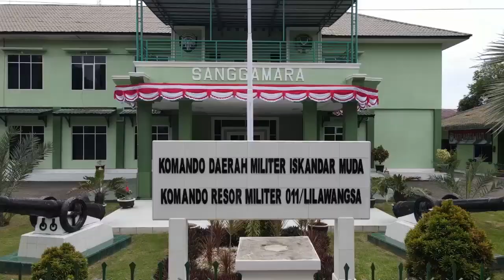CERDAS, PERAN HASIL PRODUKSI BUDIDAYA IKAN LELE, TNI INI GUNAKAN DANAU TERLANTAR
Berbagai cara dan usaha dilakukan TNI dalam memenuhi kebutuhan ketahanan pangan di masa pandemi COVID-19 saat ini. Salah satunya dengan membudidayakan ikan lele seperti yang dilakukan prajurit TNI di Korem 01/Lilawangsa dan jajarannya.

Dengan memanfaatkan danau tak terpakai milik warga setempat, prajurit TNI mampu melakukan sedikit inovasi membuat kolam ikan lele untuk ditanami bibit lele di Desa Ulee Jalan Kecamatan Banda Sakti Kota Lhokseumawe.

Dalam usaha menjaga ketahanan pangan nasional, prajurit TNI dibawah komando Kasipers Korem 011/Lilawangsa Letkol Caj Sadikin Bintang melakukan budidaya ikan lele dan hasilnya akan mensuplai ke beberapa tempat usaha di Kota Lhokseumawe.

"Ini merupakan program yang di cetus oleh Danrem 011/Lilawangsa untuk memanfaatkan lahan yang ada demi mendukung program pemerintah dalam ketahanan pangan, kita awali dengan pembuatan kolam ikan lele,"kata Danrem 011/Lilawangsa Kolonel Inf Sumirating Baskoro melalui Kasi Pers Letkol Caj Sadikin Bintang, Rabu (28/10/2020).

Selain untuk ketahanan pangan, kata Letkol Caj Sadikin Bintang, progam ini juga merupakan salah satu upaya meningkatkan perekonomian masyarakat termasuk prajurit TNI dengan cara memanfaatkan waktu kosong untuk lebih produktif.

"Kita selalu mengintruksikan kepada seluruh prajurit TNI dan bahkan masyarakat akan lebih produktif untuk memanfaatkan lahan kosong yang ada. Kan lumayan juga bila lahan kosong tersebut bisa dimanfaatkan menjadi lahan bernilai ekonomis,"katanya.

Ia juga berharap dalam memenuhi kebutuhan pangan secara mandiri ini, tidak hanya sebatas memelihara ikan saja, akan tetapi juga bisa dilakukan dengan kegiatan lainnya seperti kegiatan bercocok tanam, berternak dan lain sebagainya.

"Kita juga berharap dengan apa yang kita lakukan dapat menjadi contoh bagi masyarakat. Dan Alhamdulillah, masyarakat sekitar juga sudah ikut melakukan budidaya ikan lele di kolam ini," kata Letkol Caj Sadikin Bintang.

Selain itu, progam ini sangat bermanfaat bagi prajurit TNI dan masyarakat dan juga dapat menciptakan lapangan pekerjaan bagi para pemuda-pemuda di desa setempat.